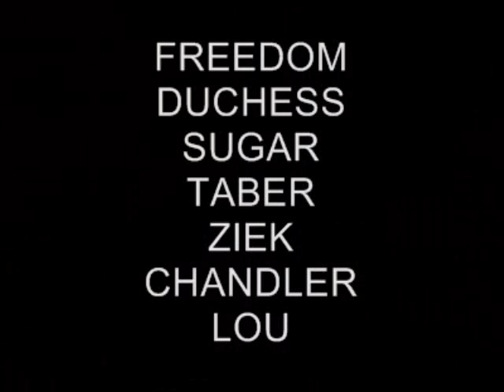THE TERRELL DOGS II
FREEDOM, DUCHESS, SUGAR, TABER, ZIEK, CHANDLER AND LOU